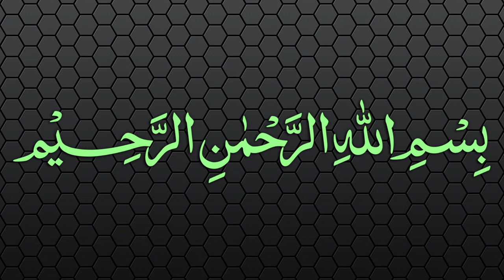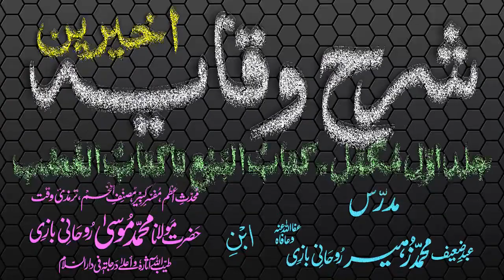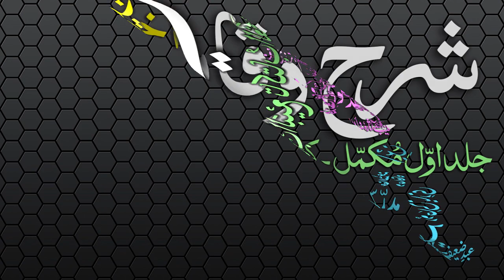Sharh-ul-Wiqayah Dars - 95 - Page - 214 - Maulana Muhammad Zuhair Albazi - 27/05/2007